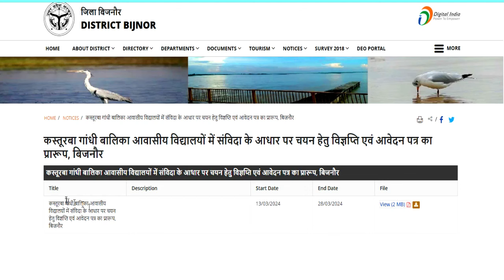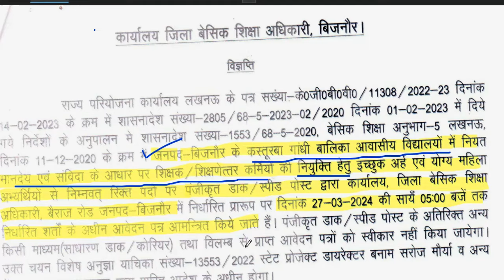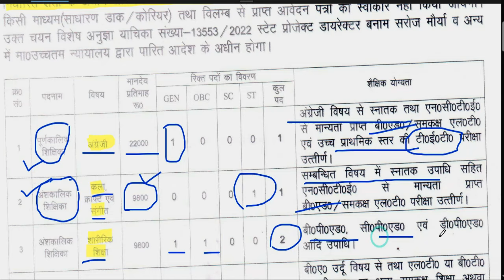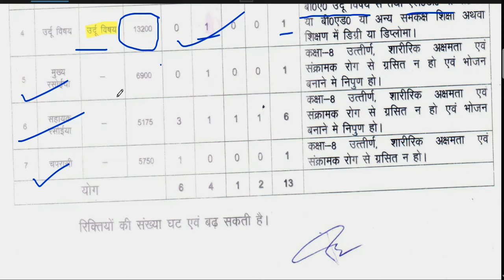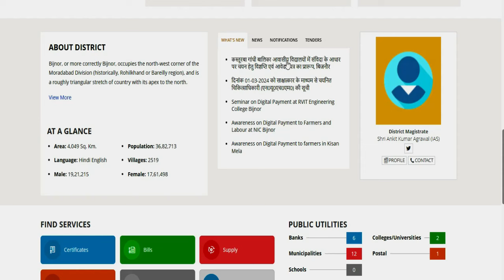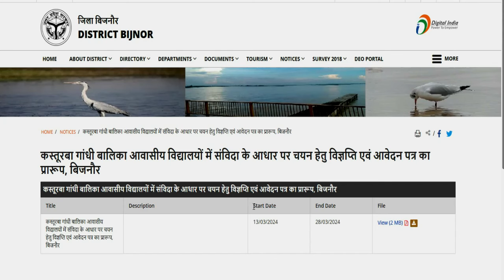कस्तूरबा गांधी विद्यालय शिक्षक भर्ती 2024 🔥💥🔥| वेतन -22000 | NO EXAM/ NOFEE | सर्व शिक्षा अभियान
सर्व शिक्षा अभियान 🔥💥🔥|  कस्तूरबा गांधी विद्यालय शिक्षक भर्ती 2024 | वेतन -22000 | NO EXAM/ NOFEE सर्व शिक्षा अभियान |  कस्तूरबा गांधी विद्यालय शिक्षक भर्ती 2024 | वेतन -22000 | NO EXAM/ NOFEE